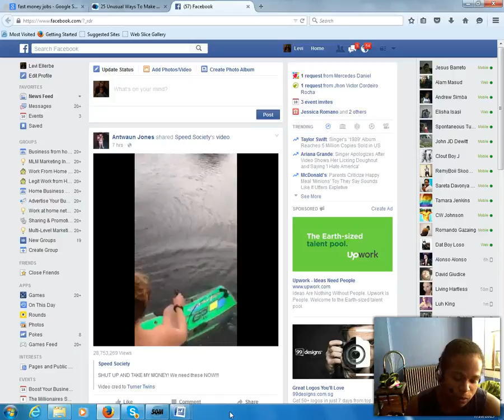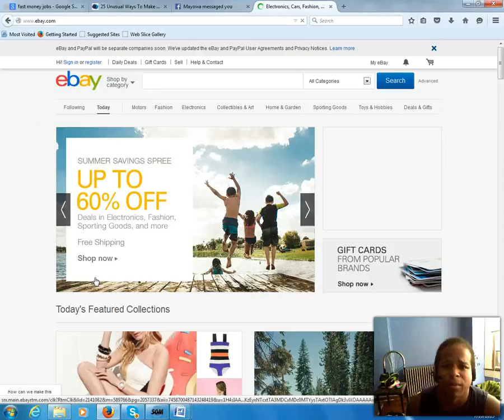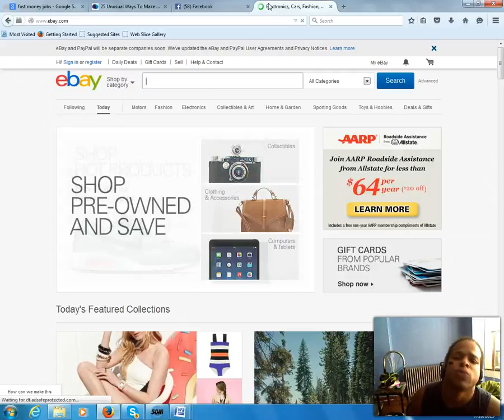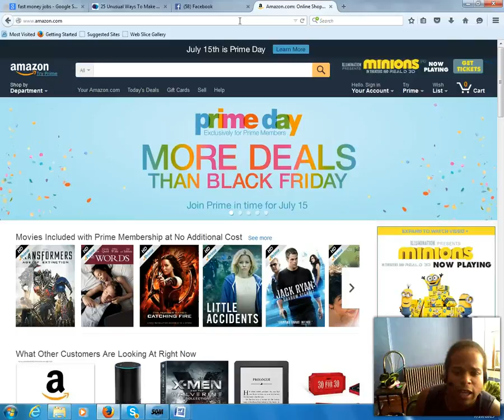fast money jobs | what fast money jobs can you do?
Fast money jobs – how can you get one?

 Everyone in the world want to find different ways of making money from home or even side income when you already have a job and need just more money so they can help their family to live a better life than what they had before as kids. So instead of filling out applications and going through all of them numerous interviews processes, and to try something know and be your own boss now.

I want to give you a number of ideas on how you can make money like I did when I needed to make my own money. So learning different ways of earning it can help you go far and make some type of money for you. I will list you a lot of good qualities ideas to give you. So I hope this will make you want to do more.

Fast money jobs – what can you do to make more money?

One way you can do is make a garage sale where you can sell some of your clothes or stuff to make money. You can plan one by putting out flyers, brochures, or even yard signs to tell people about your garage sale. You can sell furniture’s, garden tools, sport equipment, board games, toys, books, and household knickknacks. You can make good money during this I made 400 dollars when I had my own sale outside and people was buying a lot of my new and old stuffs to take home and I made good profit during it.

The third way you can sell anything on eBay and make that money online. This way can put money into your own pocket and you will love doing it too I know I do.

So I hope you really want to own your own business because a lot of people think they will need money to feed for their family and know their dreams will go well but sometime working a job can not be enough so they will need to do something they will love like find out what they can do to make money.

Hello MCA fans! I mean MCA fans,
not fans of me. Thank you for all the
support you have shown me over the
last few years on YouTube! Continue